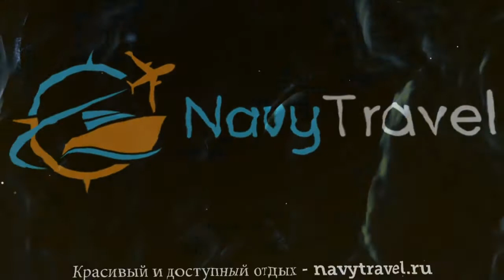DELHI CITY CENTRE 2* Индия Нью Дели обзор – отель ДЕЛИ СИТИ СЕНТРЕ 2* Нью Дели видео обзор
Хотите отдохнуть и ищете туры, Индия – отличное место для отдыха. Посмотрите видео «DELHI CITY CENTRE 2* Индия Нью Дели обзор – отель ДЕЛИ СИТИ СЕНТРЕ 2* Нью Дели видео обзор» и поймите подходит ли Вам отель ДЕЛИ СИТИ СЕНТРЕ 2* Нью Дели, который Вы можете забронировать по ссылке
Так же отель DELHI CITY CENTRE 2* иногда называют гостиница DELHI CITY CENTRE 2* Индия или гостиница ДЕЛИ СИТИ СЕНТРЕ 2* Нью Дели.
Какие услуги в DELHI CITY CENTRE 2* Индия Нью Дели бесплатны, а за какие необходимо платить отдельно.
В каком году был построен отель ДЕЛИ СИТИ СЕНТРЕ 2* Нью Дели, производилась ли реконструкция или ремонт и в каком году.
Еще больше туров в такую страну как Индия можно найти на странице